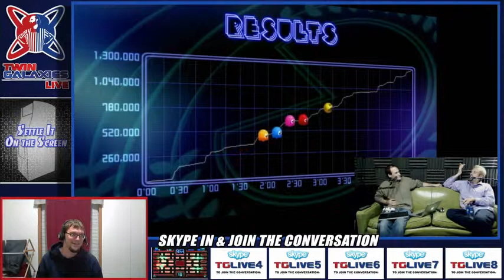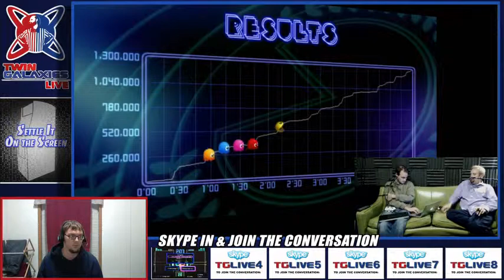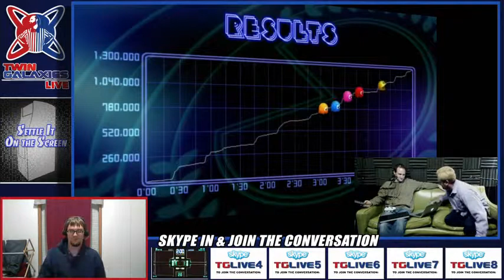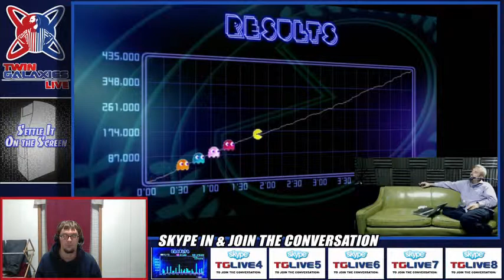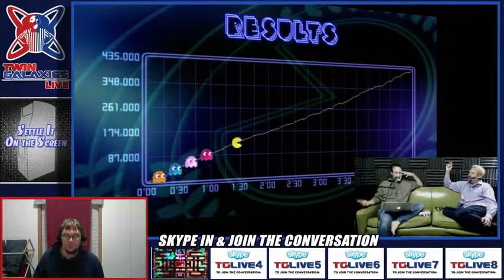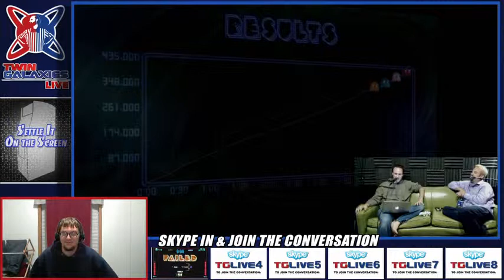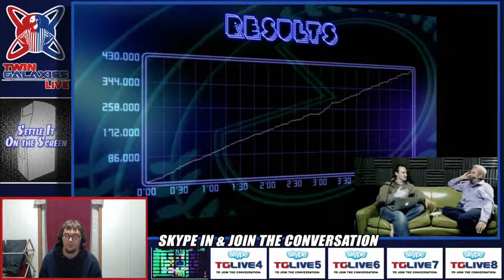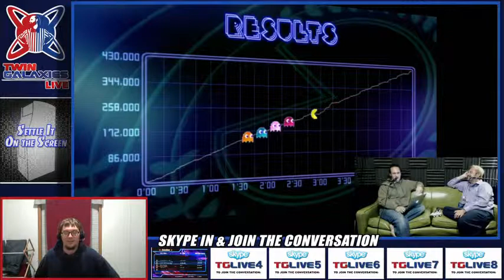Settle It On the Screen Ep 12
Ethan Daniel joins us as our guest as we talk the competitive nature of Pac-Man Championship Edition DX.